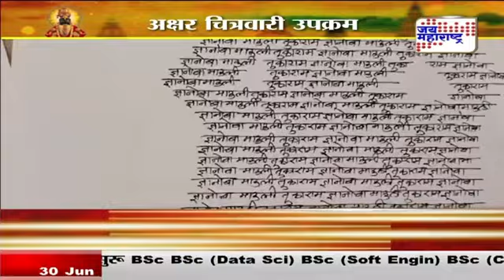Akshar Chitra Vari Upakram 2024 अक्षर-चित्र वारी साकारणारा अक्षरवारकरी डाॅ.संदीप डाकवे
आषाढी वारीच्या निमित्ताने सन 2016 पासून डाॅ.संदीप डाकवे कलात्मक उपक्रम राबवत आहेत. यंदा ते अक्षर-चित्र वारी उपक्रम साकारण्याचा प्रयत्न करणार आहेत. संत तुकाराम आणि संत ज्ञानेश्वर यांच्या पालखींचे प्रस्थान झाल्यापासून दररोज वारीच्या निमित्ताने कॅलिग्राफीतून अक्षरे आणि चित्र तयार करणार आहेत. यामध्ये वारीतील मोजक्या आणि प्रमुख प्रसंगांची स्केचेस साकारली जाणार आहेत. या उपक्रमाचे वारकरी वर्गातून स्वागत होत आहे. पालखी प्रस्थानापासून आषाढी एकादशीपर्यंत त्यांचा हा उपक्रम सुरु राहणार आहे. अक्षर वारकरी म्हणून विठ्ठलाच्या चरणी डाॅ.संदीप डाकवे यांनी आपली कला अर्पण केली आहे.
यापूर्वी डाॅ.संदीप डाकवे यांनी मोरपीसावर संत तुकाराम, टी शर्ट वर विठूरायाचे चित्र, शब्दातून विठ्ठलाचे चित्र, पोस्टरमधून शुभेच्छा, भिंतीवर वारीचे चित्र, अक्षर अभंग वारी उपक्रम, न अनुभवलेली वारी हस्तलिखित, एका पानावर हरिपाठ, अभंग चित्र वारी उपक्रम, तुळस पानावर विठ्ठल, वारकरी पंचावर संत तुकाराम असे विविध कलात्मक उपक्रम राबवले आहेत.